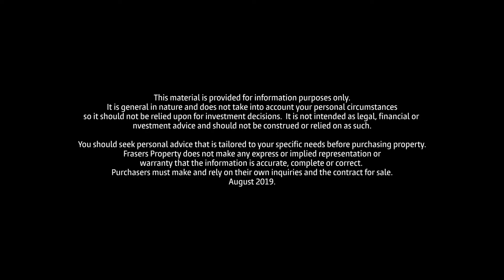Is it a good time to invest? | Richard Kemp, National Property Manager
Essential advice for investors.

or contact 13 38 38.